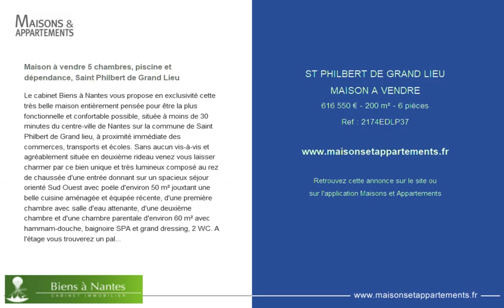ST PHILBERT DE GRAND LIEU - MAISON A VENDRE - 616 550 € - 200 m² - 6 pièces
Référence : 2174EDLP37

Maison à vendre 5 chambres, piscine et dépendance, Saint Philbert de Grand Lieu
Le cabinet Biens à Nantes vous propose en exclusivité cette très belle maison entièrement pensée pour être la plus fonctionnelle et confortable possible, située à moins de 30 minutes du centre-ville de Nantes sur la commune de Saint Philbert de Grand lieu, à proximité immédiate des commerces, transports et écoles. Sans aucun vis-à-vis et agréablement située en deuxième rideau venez vous laisser charmer par ce bien unique et très lumineux composé au rez de chaussée d'une entrée donnant sur un spacieux séjour orienté Sud Ouest avec poële d'environ 50 m² jouxtant une belle cuisine aménagée et équipée récente, d'une première chambre avec salle d'eau attenante, d'une deuxième chambre et d'une chambre parentale d'environ 60 m² avec hammam-douche, baignoire SPA et grand dressing, 2 WC. A l'étage vous trouverez un palier qui dessert deux belles chambres supplémentaires dont une avec salle de bains (baignoire et douche italienne) et un WC séparé.Double garage, cave, piscine et une dépendance de 20 m² actuellement aménagée en studio (avec salle d'eau et WC) viennent compléter ce bien. Plus de photos et la superficie de chaque pièce sur notre site.